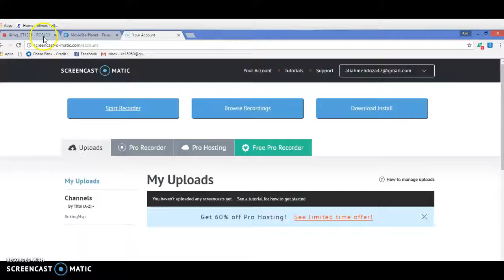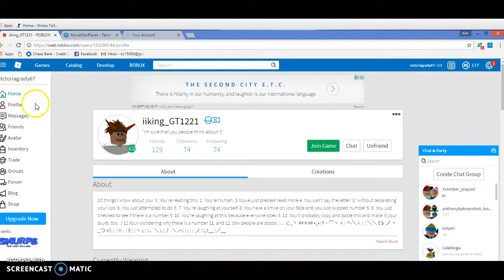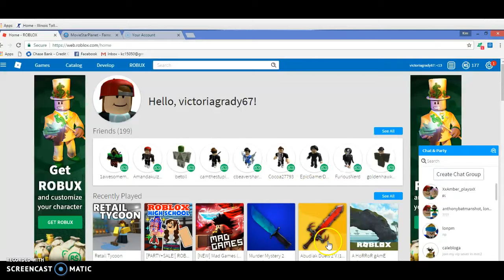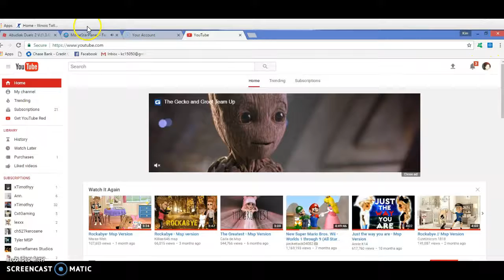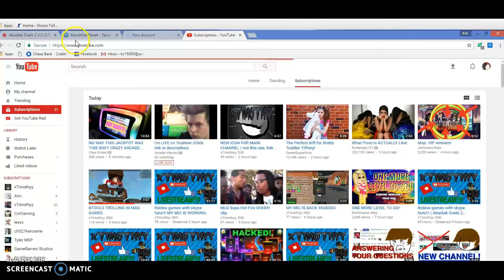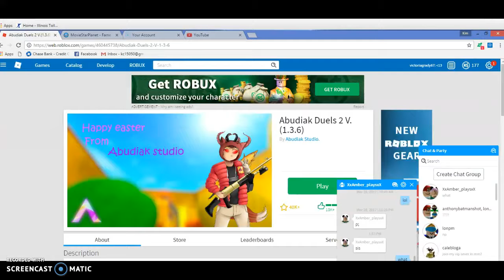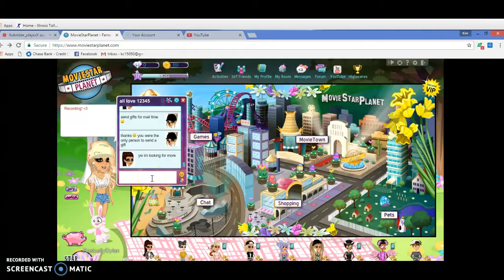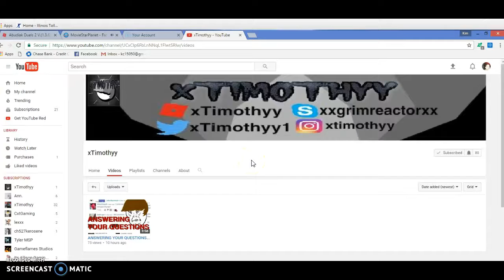Bored had nothing to do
sub to timothyy and my best friend aaliah at RokinMsp